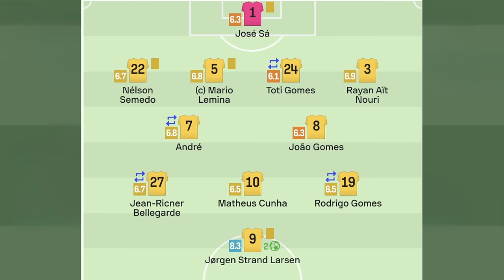Everton V Wolverhampton Wanderers | Match Preview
SOCIAL

Video Editing: James O'Brien